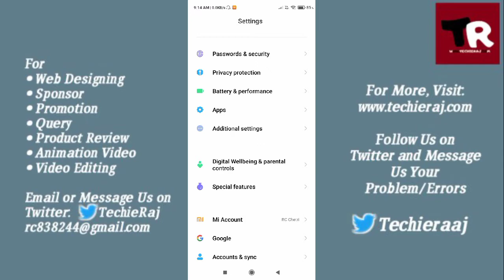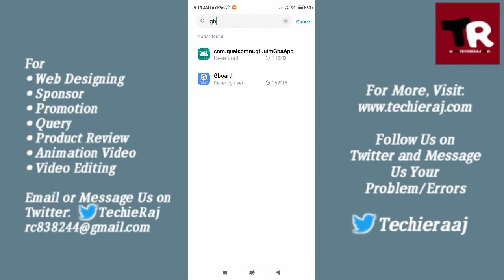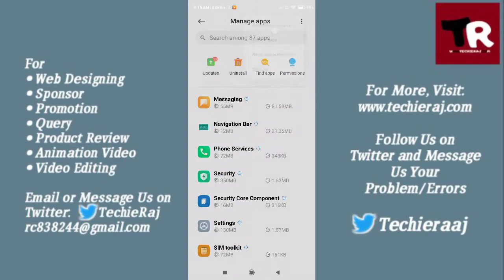Redmi Note 10 Pro Keyboard Default Reset Setting